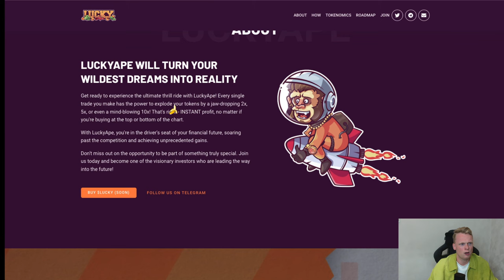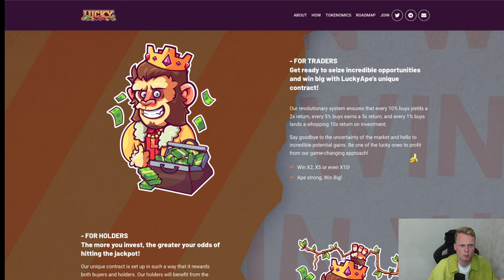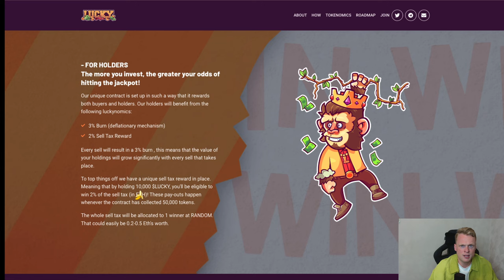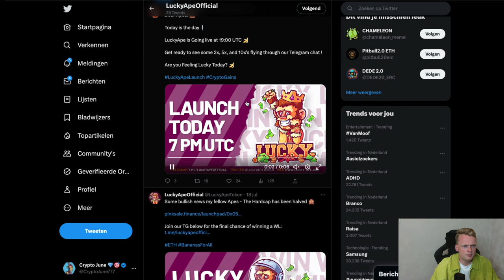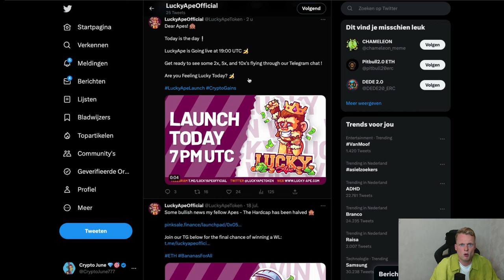LuckyApe Token | The first token where you can multiply your buy order!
Today we are going to talk about LuckyApe!

🖥  *LuckyApe SOCIALS*
► UniSwap: LAUNCH 19th of July 19:00 PM UTC

00:00 Intro
00:22 Website
03:00 Whitepaper
03:56 Twitter
04:07 Pinksale